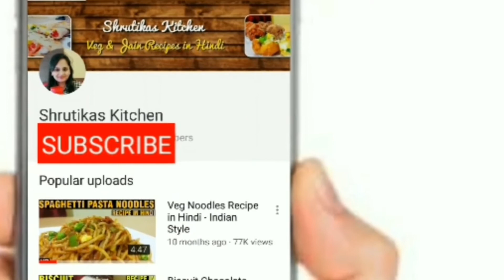Homemade Mint Lemonade | How to make Lemonade | Nimbus | Nimbu Pani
Whether you call it Lemonade or Nimbus or Nimbu Pani or just a plain Shikanji, this miraculous drink can help you a lot during scorching summers.

I have presented two types of simple lemonade one is a plain Shikanji and other one is Mint (Pudina) Lemonade. Mint is also considered one of the superfoods when it comes to beating the heat.

To get started with this special Masala lemonade, you need the following ingredients -

LEMON - 3
SUGAR - 4 TABLESPOON
BLACK SALT - 1 TEASPOON
DRY MANGO POWDER - 1/2 TEASPOON
HANDFUL OF MINT LEAVES
ICE CUBES
CHILLED WATER - 1 GLASS